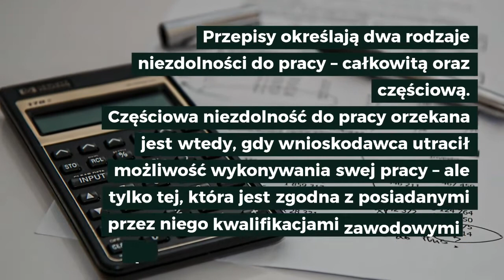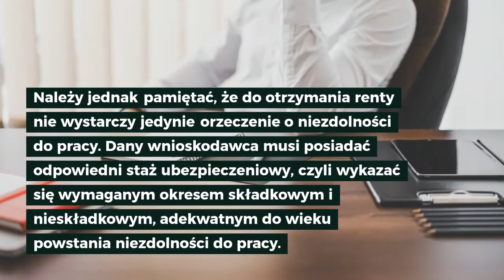Częściowa niezdolność do pracy - renta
Każdemu z nas może zdarzyć się wypadek, z powodu którego przez długi czas nie będziemy mogli powrócić do codziennych obowiązków pracowniczych. Na jaką pomoc ze strony państwa możemy liczyć w takiej sytuacji